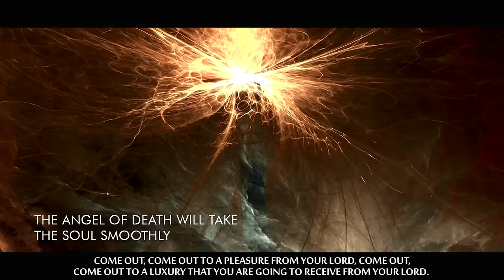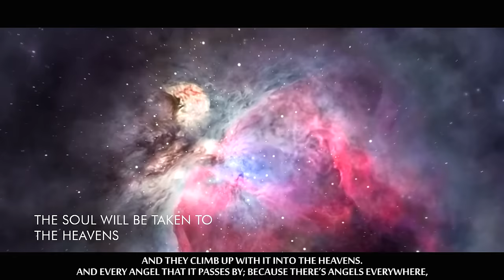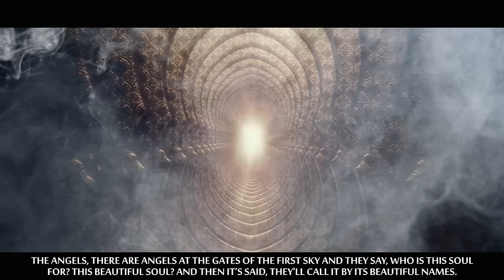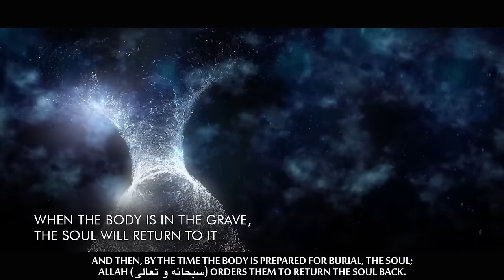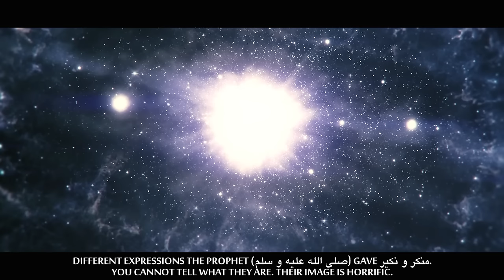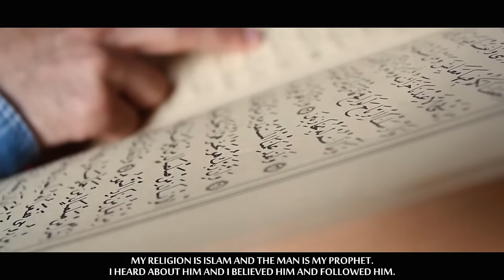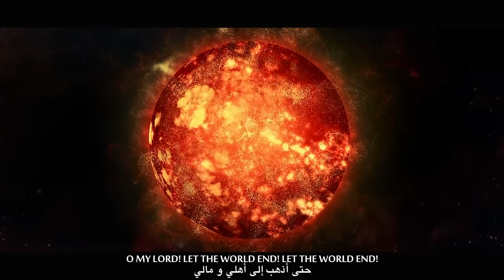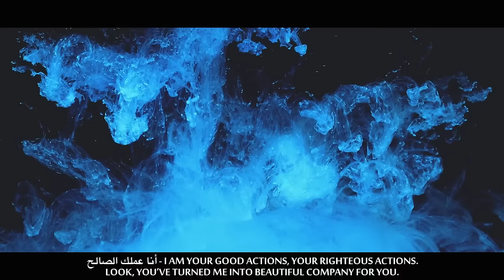What Happens To The Muslim Soul After Death – Based On Authentic Hadeeth